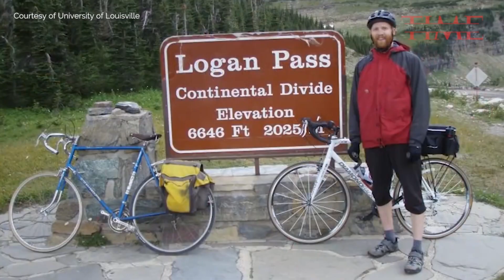How A Breakthrough Therapy Helped Two Paralyzed People Walk Again—Years After Their Injuries | TIME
Of four paralyzed people who went through extensive mobility training, two — Thomas, and 35-year-old Jeff Marquis — eventually regained the ability to walk with help from a spinal stimulator.